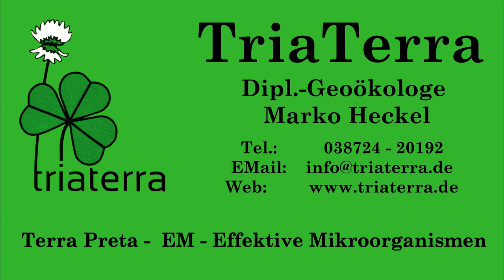Verbotene Archäologie - Cremo : Wissensfilter vernichten Fakten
Der moderne Mensch ist vielleicht schon viel länger auf der Erde als gedacht. Dieses "Lexikon" der vergessenen archäolgischen Funde stellt alles auf den Kopf.  Michael Cremo "Verbotene Archäologie" z.B. hier erhältlich